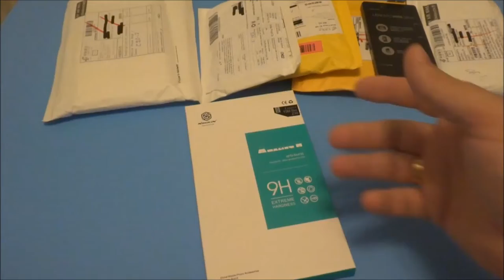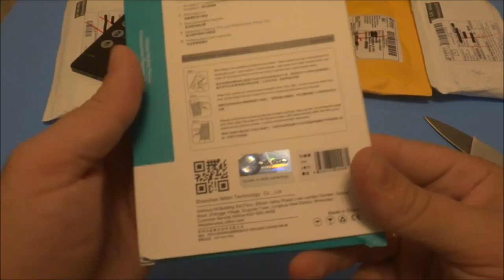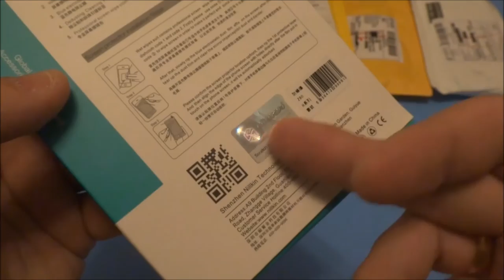Стекло Nillkin for Lenovo vibe shot Z90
Канал картавый блогер содержит плейлисты:

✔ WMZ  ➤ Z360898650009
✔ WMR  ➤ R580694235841